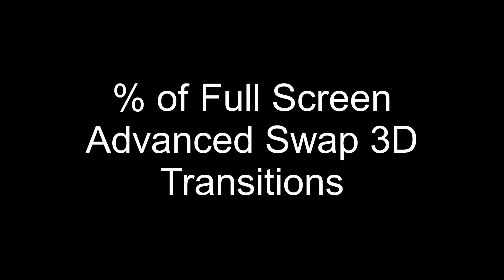Flips and Swaps Demo